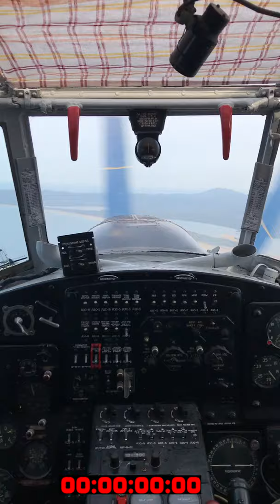PRESIDENTI MË URDHËROI TË BOMBARDOJA VLORËN (1997)